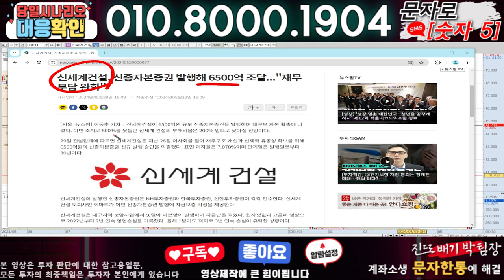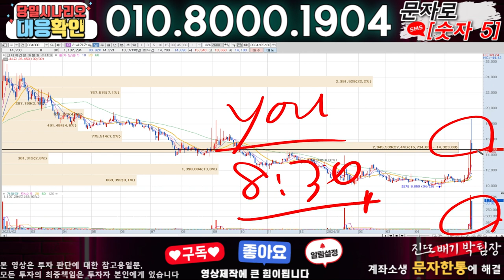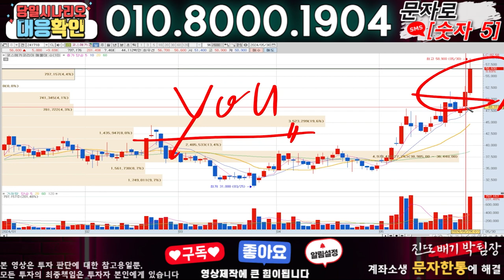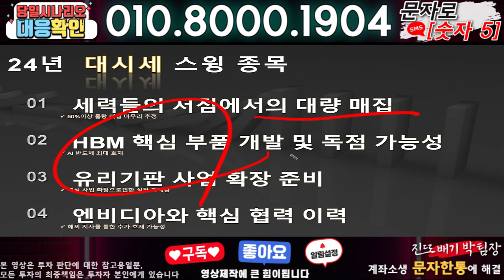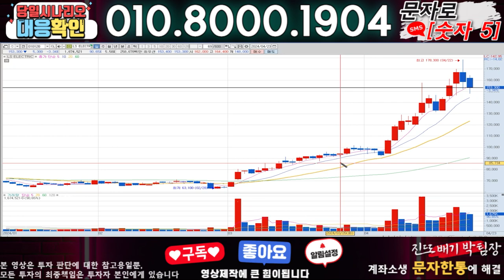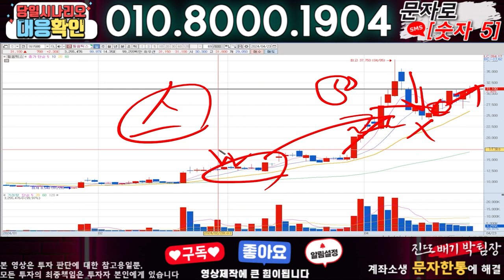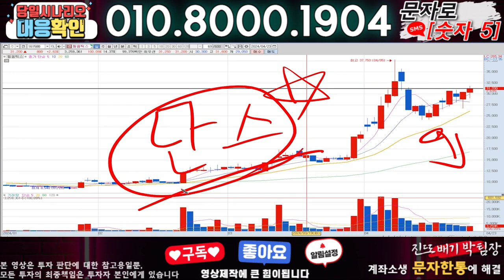신세계건설 ) 3분전 기습속보-공식입장발표!! 무슨일인가?